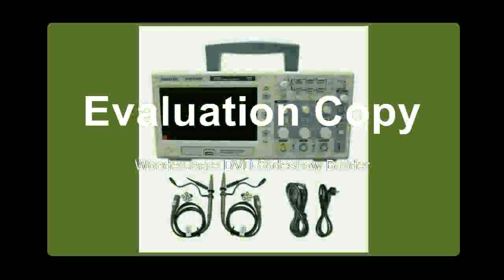Big Digital Oscilloscope Portable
Product On Aliexpress

Brand Name:HantekMax Waveform Capture Rate:30,000wfm/sBand Width:100-349MHzRecord Length:40kDIY Supplies:ElectricalReal Time Sampling Rate:1GSa/SModel Number:DSO5102PDigital Channels:2